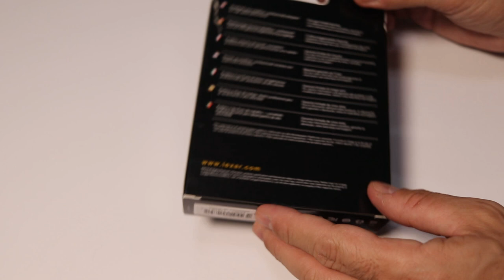Leitor de Cartão SD não Funciona? Conheça o Leitor De Cartão Lexar Professional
O Leitor de Cartão SD do seu Notebook ou do seu PC não funciona? Vc precisa então conhecer o leitor de cartão de memória para notebook, PC ou Mac da Lexar, o Lexar Professional USB 3.0.
Ele pode ser a solução para quem está procurando um leitor para cartão de memória veloz, eficiente e confiável, pois os leitores de cartão genéricos muitas vezes têm deixado a galera na pior.
É muito comum, para quem compra um leitor de cartão de memória genérico (como por exemplo o leitor de cartão sd multilaser), com o passar do tempo, começar a enfrentar uma série de problemas na hora de ler e gravar no seu SD card.
Os problemas mais comuns vão desde um leitor de cartão SD lento, passando por problemas de desconexão durante a leitura (e o pior, durante a gravação), além do fato de o leitor de cartão de memória não reconhecer o cartão inserido ou o formato do cartão de memória.
Para tentar ajudar vcs a encontrarem uma saída para isso, eu estou trazendo neste vídeo o Leitor De Cartão Lexar Professional .
O Leitor De Cartão Lexar Professional  é um leitor de cartões de conexão USB 3.0 capaz de fazer leituras com taxas máximas de até 150MB/s, bem como tem taxa de transferência de dados de  até 500MB/s
Este leitor de cartão SD ´pode ler também cartões de memória de diversos padrões como compact flash, UDMA 7 e os já conhecidos cartões de memória SDHC, SDXC e SD com UHS-I e SD com UHS-II (ele só não lê cartão micro sd sem adaptador)
Sendo assim, ele além de rápido e versátil é também leitor de cartão sd card externo que via solucionar o seu problema de cartão de memória para pc, ou para notebook que não funciona.
Assista o vídeo até o final e confira se o Leitor De Cartão Lexar Professional é o leitor que cartões que vai fazer o seu PC ou notebook funcionar.
Forte abraço

0:00 Intro
0:59 Formatos de Cartão de Memória
1:37 Como este Vídeo Pode Te Ajudar
2:11 O Problema com os Leitores de Cartão "Genéricos"
3:05 Conhecendo o  Leitor de Cartões SD Lexar Professional USB 3.0
4:30 Taxas de Leitura e de Transferência de Dados
5:27 Preço -Quanto Custa este Leitor de Cartão SD "Que Funciona" :)
5:50 Onde Encontrar Mais Dicas sobre Cartões, Câmeras e sobre Fotografia